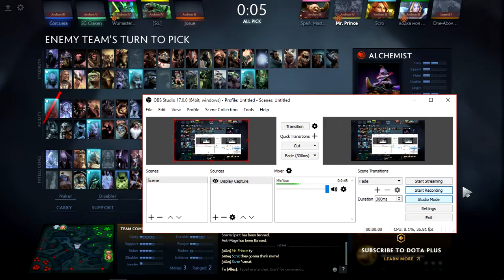WHY ATTITUDE MATTERS IN DOTA 2 - GODLY TIP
attitude sometimes can turn a loss into a win